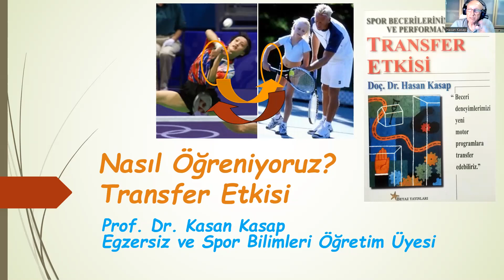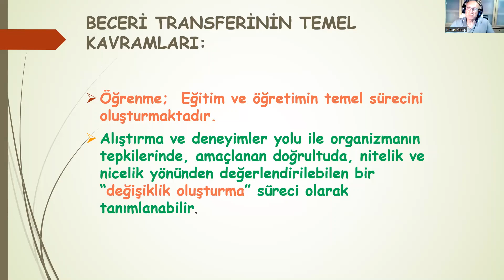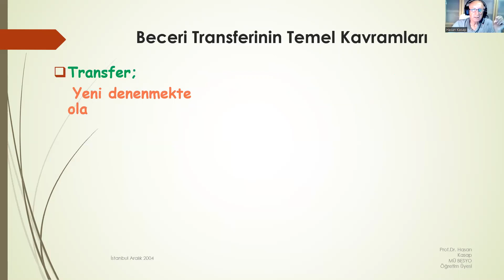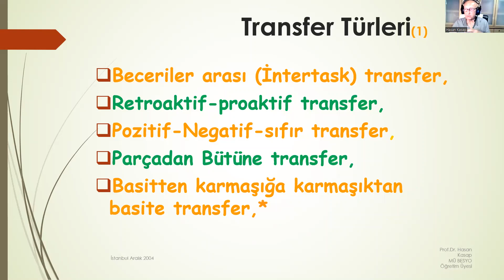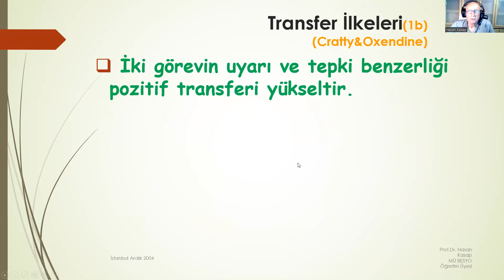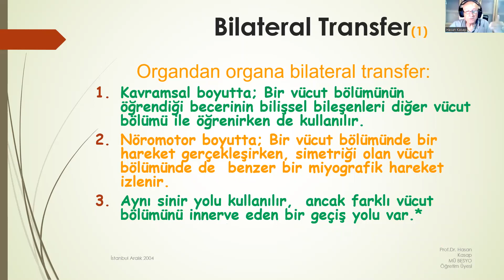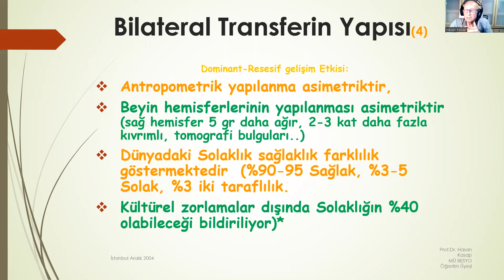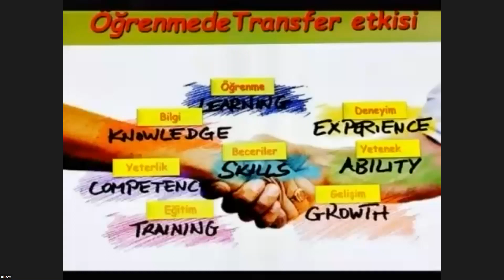yürüyüş TR - Prof Hasan Kasap: Nasıl öğreniyoruz ?